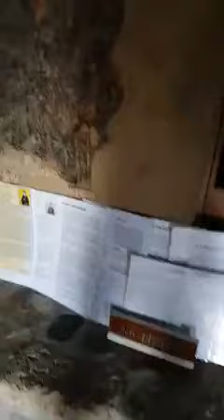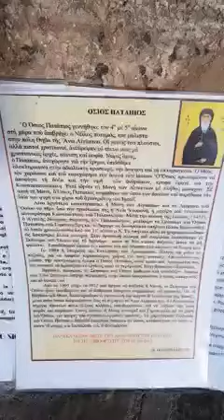ΟΣΙΟΣ ΠΑΤΑΠΙΟΣ : Το θαυματουργό σκήνωμα στο Λουτράκι